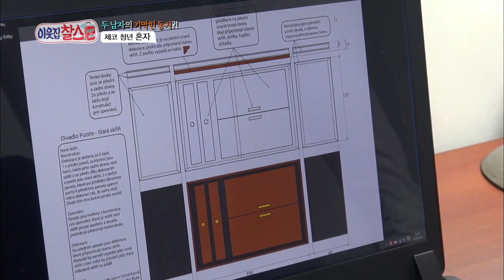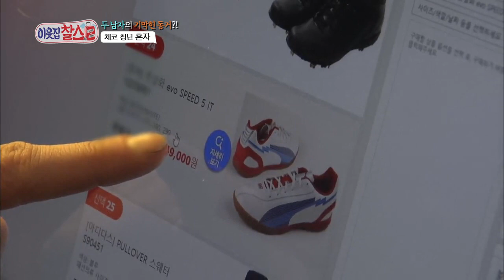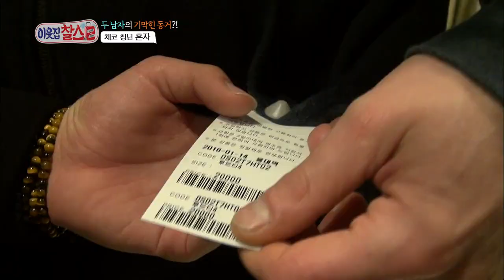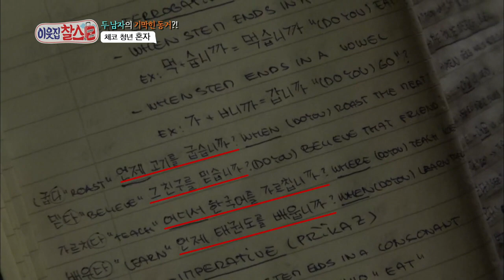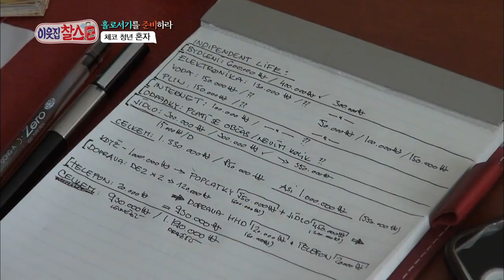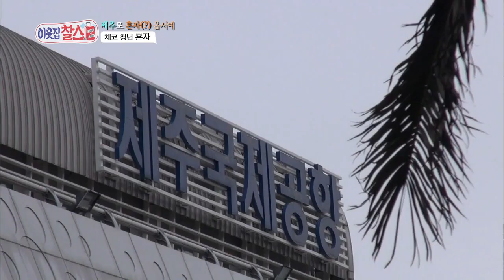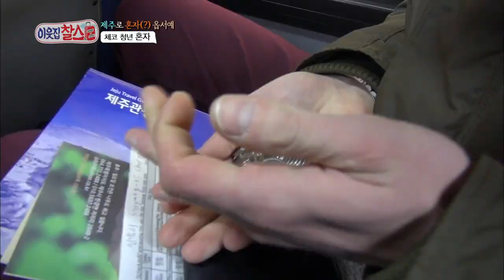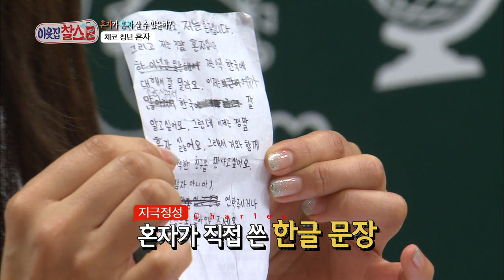My Neighbor, Charles | 이웃집 찰스 - Ep.57 (2016.03.26)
- Ep.57: Honza is from the Czech Republic and Mun Suho is Korean. Their friendship transcends boarders. Honza is very passionate about his job. He and Suho run a puppet theater.